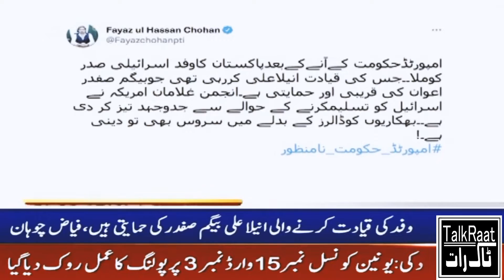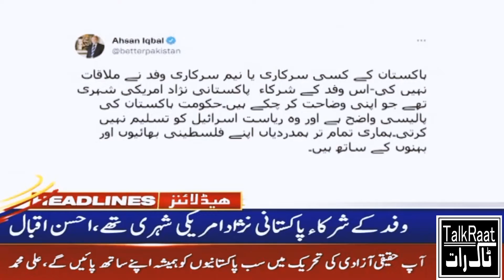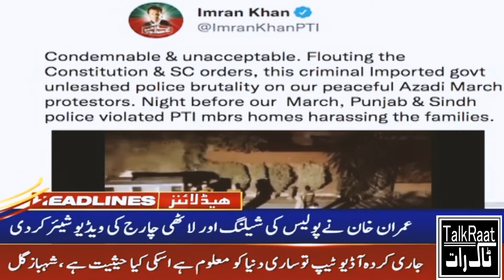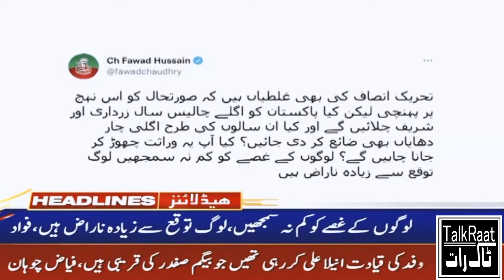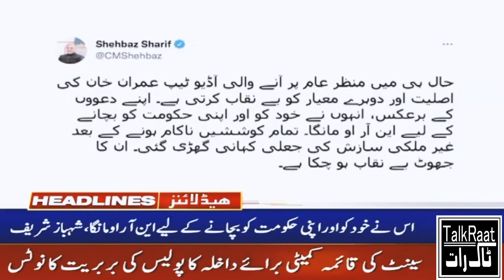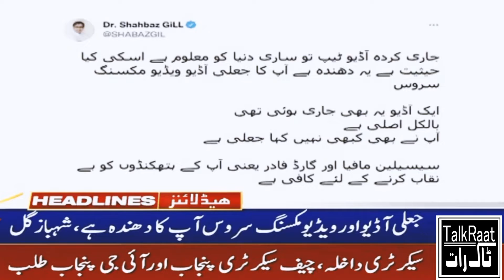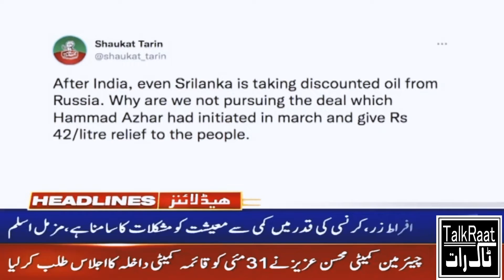TALKRAAT News Prime Time Headlines | 29th May 2022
Talkraat  is a leading Pakistani channel that promises to bring you factual and timely international stories and stories about Pakistan, sports, entertainment, and business, amid others.
Talkraat.
Talent hunt ,Comedy, Urdu/Punjabi, Singing and funny Videos ...
1- Looking for People Who are Talented .
2-Amateur or New Singers .
3- Instrument Players .
4-Comedians in both languages Urdu/Punjabi .
5- Interviews With Known Personalities .
Contect us : 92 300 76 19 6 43